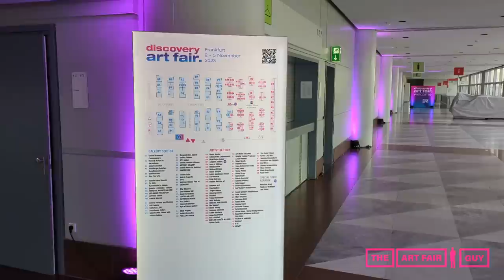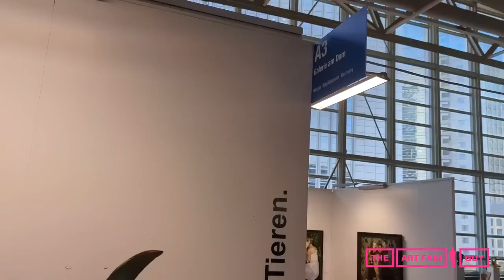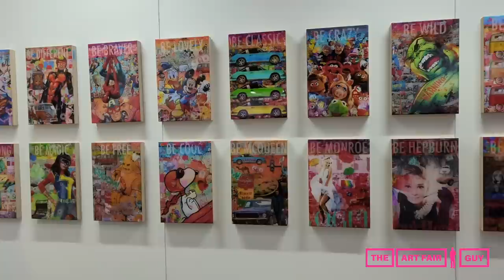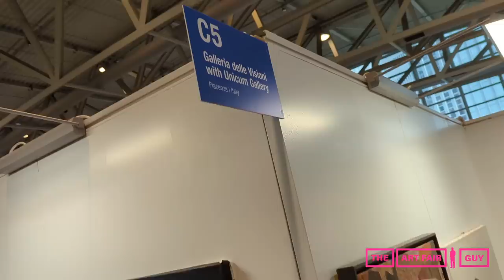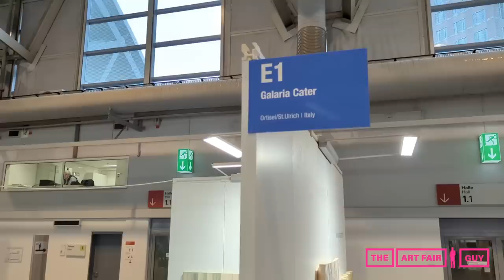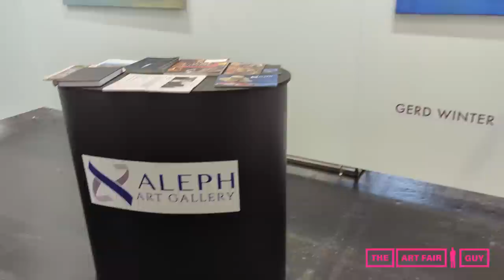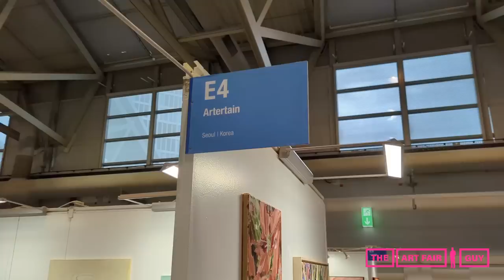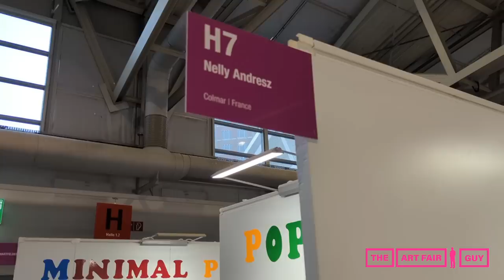DISCOVERY ART FAIR FRANKFURT 2023 - Walkthrough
The Art Fair Guy visited Discovery Art Fair Frankfurt.
Watch this detailed walkthrough which shows the amazing works of more than 60 Art Galleries and 60+ Solo Artist Exhibitors from all over Europe.

The Discovery Art Fair grants a multifaceted offer to art lovers and art interested, young and established collectors, but also for first-time buyers. From large-scale pieces to miniature editions in pocket-size format, the visitors will enjoy an abundance of classical paintings, drawings and graphic prints as well as sculptures, installations, mixed-media pieces or video art. The exhibition extends its focus into the fields of photography and urban art, disciplines brimming with innovative works today represented in many renowned galleries around the world. Such an immense variety of styles and subjects displayed at the Discovery Art Fair promises a special experience for all, including artists, art dealers and visitors.